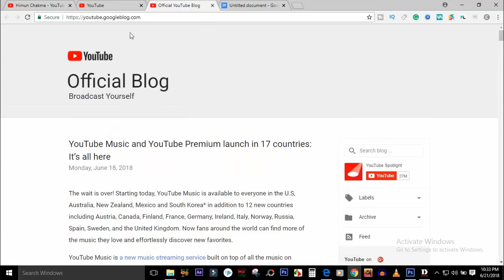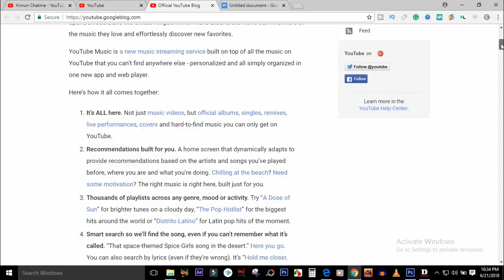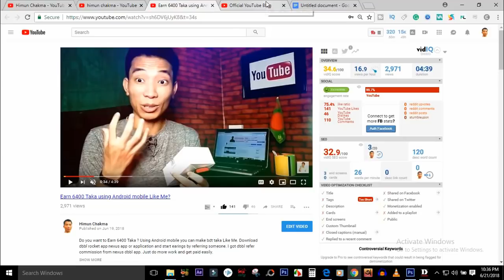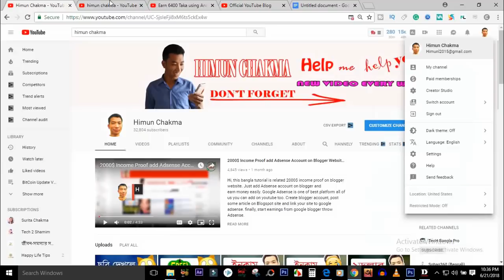💸💸 Money on Youtube Paid Membership Update ?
You can't monetize youtube videos with youtube paid membership. This is new youtube update but you don't make Money on youtube. This facility for both of YouTube Music and YouTube Premium only 17 countries not in Bangladesh.

►5 EARNINGS METHODS WAYS HERE

Ask Me

►► আরও দেখুন

HimunChakma or send a message on this page and I'll see what I can do to answer it. Try to share my video on social media like facebook, twitter etc.